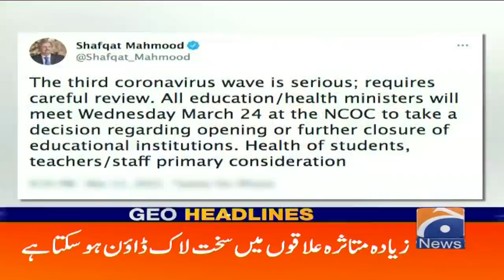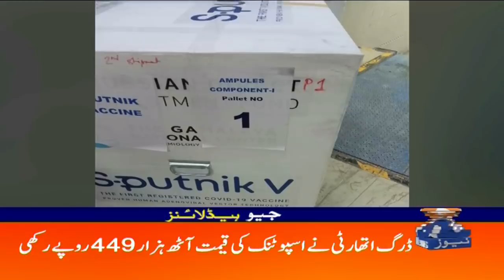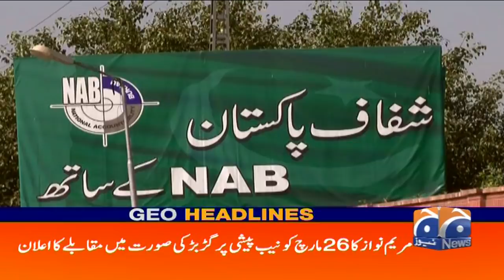Geo Headlines 08 AM | 22nd March 2021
GeoHeadlines 08 AM | 22nd March 2021